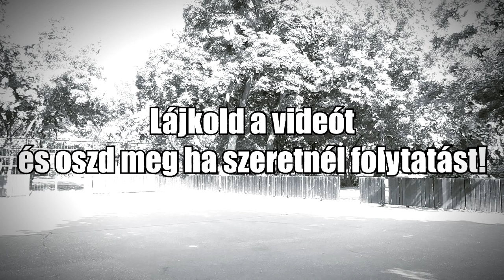FOCI KIHÍVÁSOK ( FanMadeMaker Archívum )